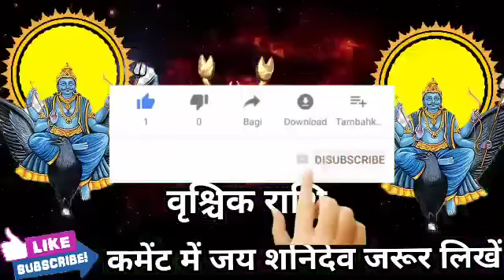वृश्चिक राशि वालों 28 जनवरी शाम 4:40 बजे से आपके भाग्य का नया गाथा शुरू होगी देखो।Vrishchik Rashi